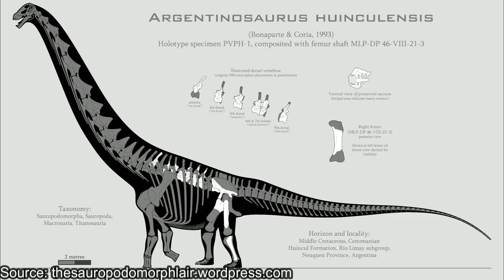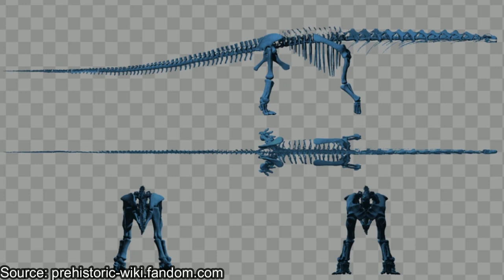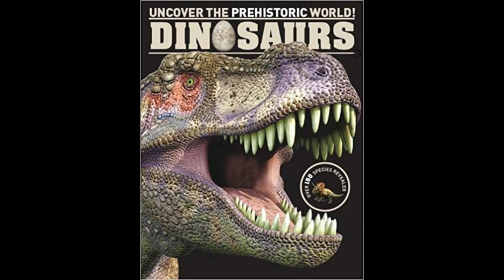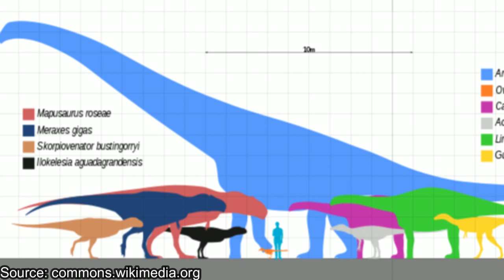The Gigantic Animal that Roamed Argentina 90-100 Million Years Ago | Argentinosaurus Huinculensis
Argentinosaurus was possibly the largest dinosaur to ever walk the earth, and by extension the largest animal to ever walk the earth, surpassing the size of some modern whales in the process, so let's take a look at this 70-80 metric ton behemoth.

Books read: